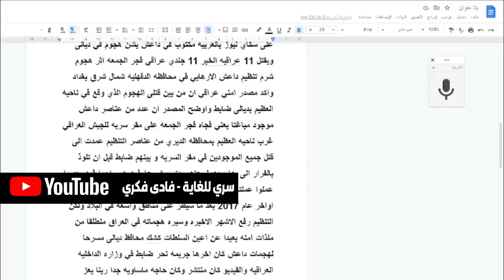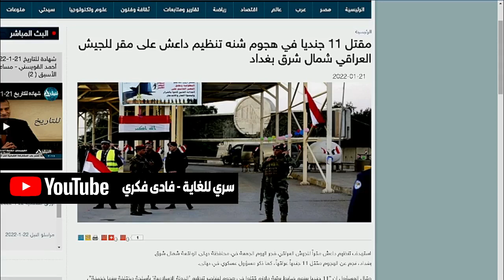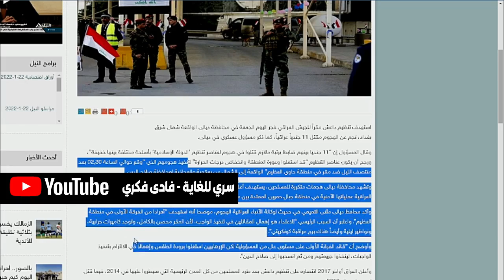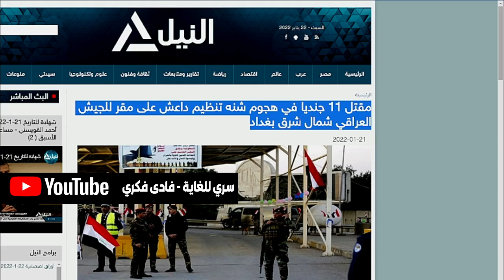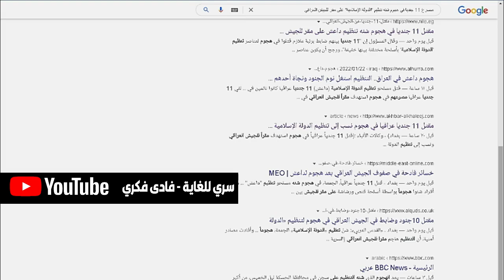توقعات ميشال حايك 2022 - ميشال حايك توقعات صادمة العراق سوريا ليبيا والمغرب العربي توقعات 2022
توقعات ميشال حايك 2022 - ميشال حايك توقعات صادمة العراق سوريا ليبيا والمغرب العربي توقعات 2022و توقعات ميشال حايك 2022 - توقعات ميشال حايك 2022 مصر على موعد عالمي وحدث غامض يجذب العالم.

توقعات ميشال حايك 2022 الحلقة الكاملة حلقة ميشال حايك راس السنة 2022 ميشال_حايك michel hayek 2022.